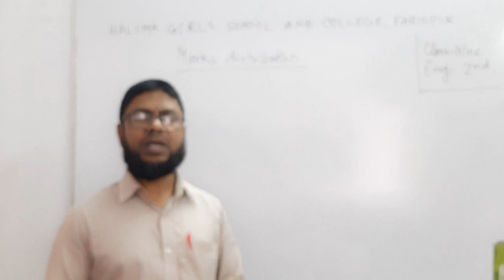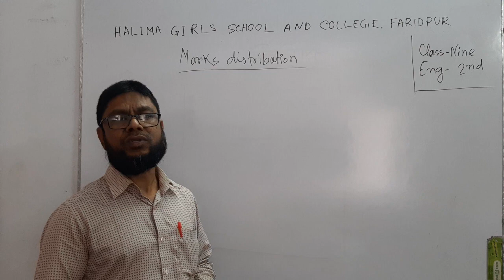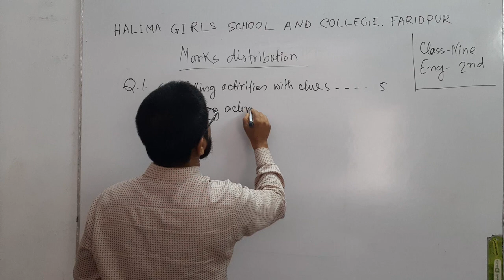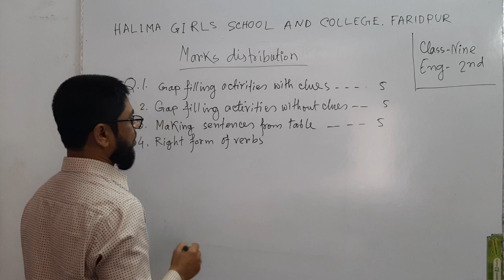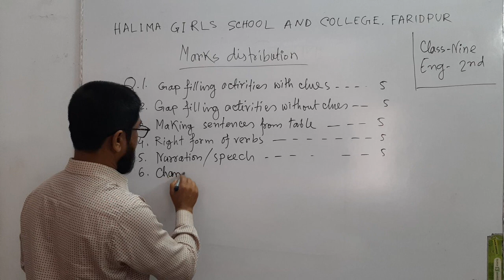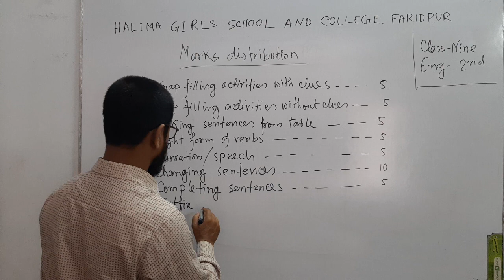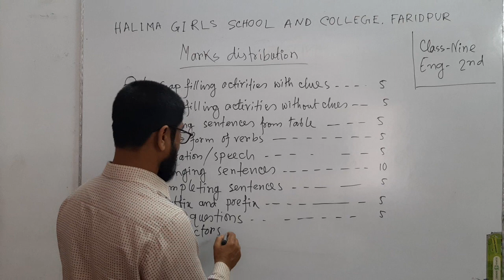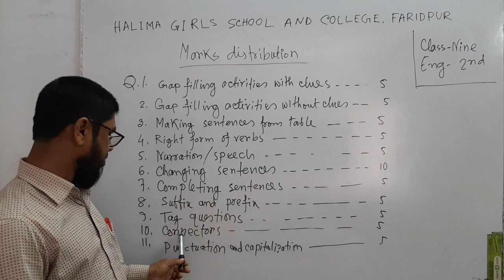Md. Idrish Ali khan, Assistant teacher, Halima Girls' School and College, Faridpur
Class- Nine,  English - Second paper,  Question patern